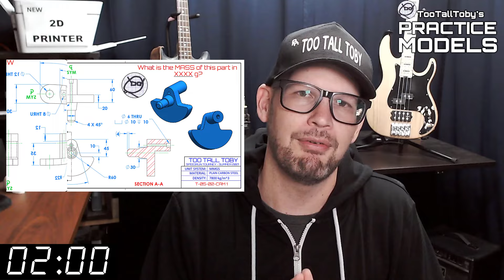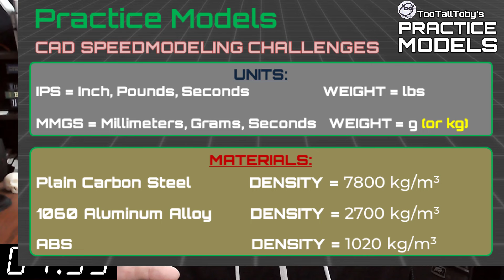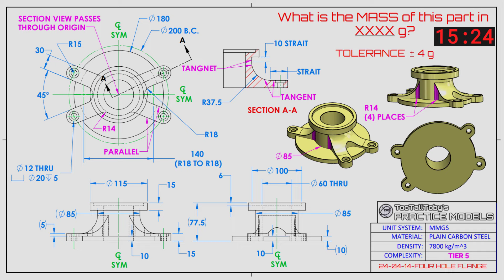2D Drawing to 3D CAD - PRACTICE MODEL- Exercises for Onshape, SolidWorks - FOUR HOLE FLANGE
Drawing 24-04-14 - FOUR HOLE FLANGE
0:00 - INTRO
2:35 - CHALLENGE BEGINS
18:06 - ANSWER REVEALED